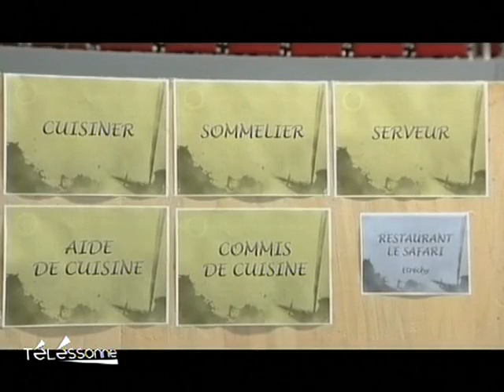Forum de l'artisanat à Étréchy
Vous voulez conserver ce reportage ?
 L'Artisanat organisait pour la première fois un salon à Étréchy